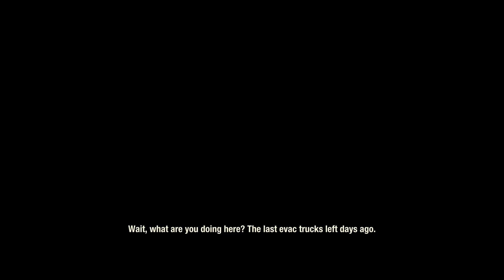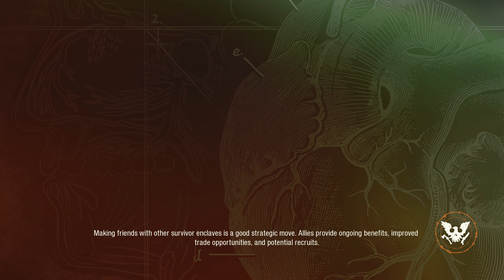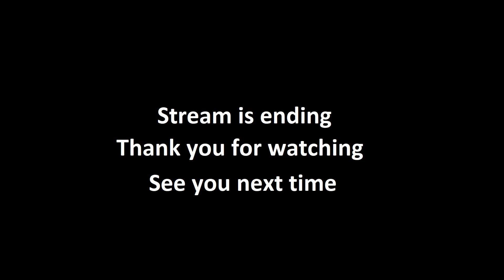State of Decay 2 - Day 01